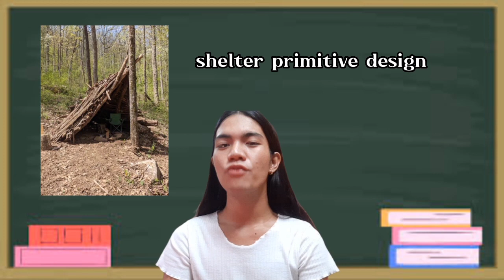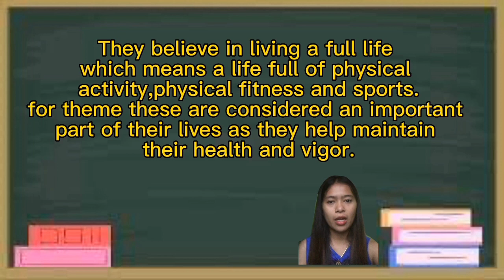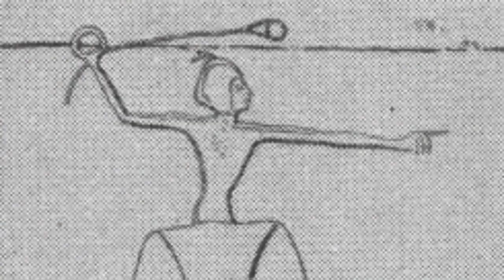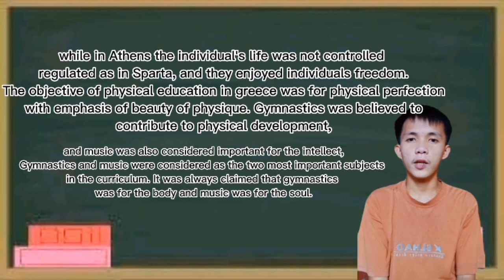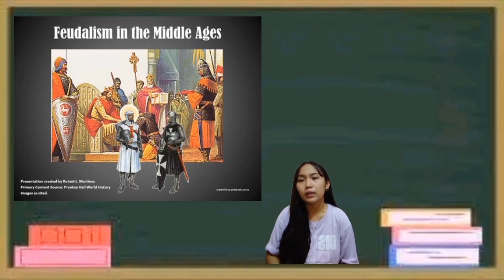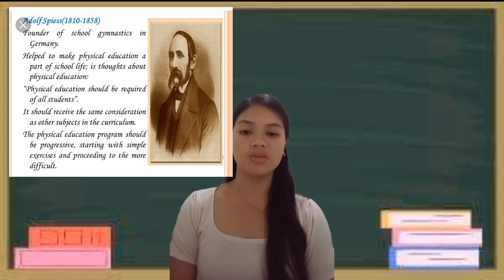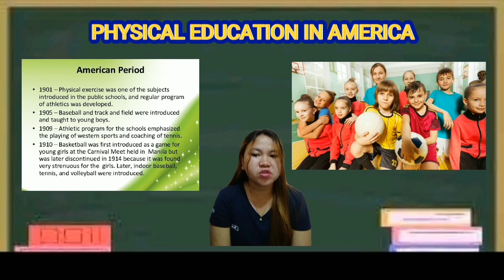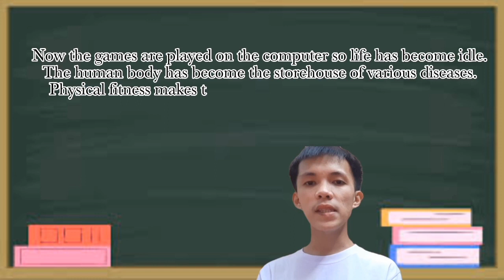HISTORICAL DEVELOPMENT OF PHYSICAL EDUCATION AND SPORTS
BPED -1

GROUP MEMBERS:

@POTOT, JOVIE B.
@AFABLE,BRINTH AARON C.
@PONCE, MAR JOE R.
@HILARIO, ANGELICA M.
@TUSING, PRINCESS
@JULIANES, MHAE

PRESENTED TO:

INST: MAE AMOR KWIN F. DELMORO